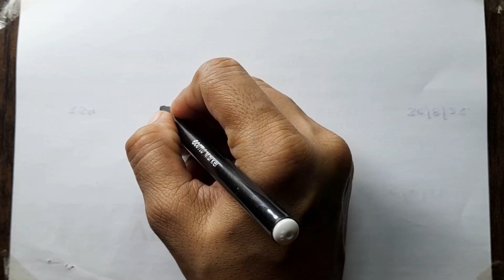How to Draw Cute Rainbow 🌈 Fish 🐟 Drawing And Colouring 4 Kids and Toddler Step by step guide Kids